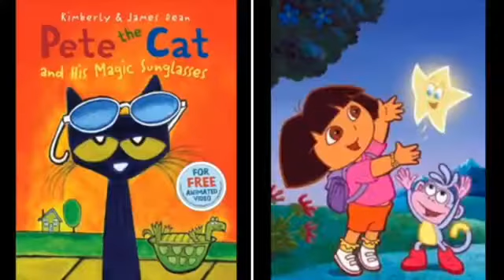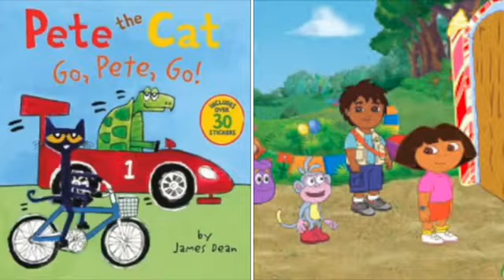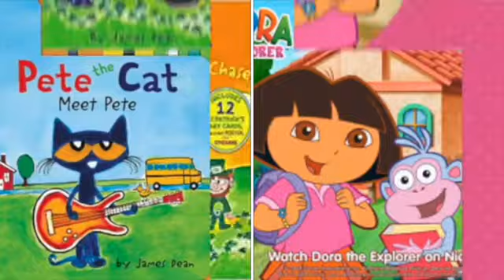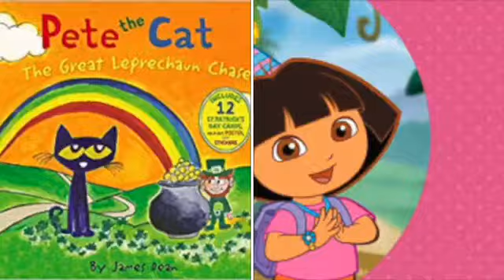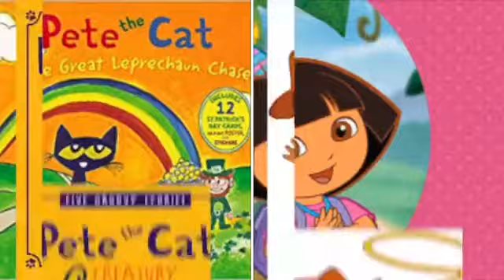MERGED - Pete The Cat and Dora The Explorer Mickey’s Boo To Bash (Album Version)